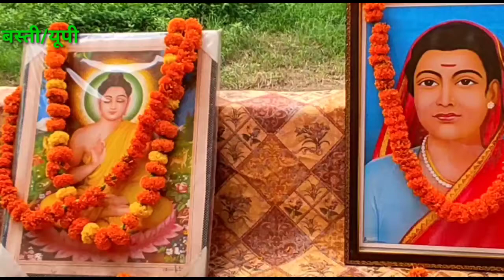फ्री शिक्षा कोचिंग सेंटर उदघाटन समारोह में शामिल बीरेन्द्र चौधरी द्वारा 21हजार रुपए सहायता राशि दी।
राम पूरन चौधरी समाजसेवी के द्वारा निशुल्क कोचिंग सेंटर खोला गया है जिसमें कोई भी लड़का/लड़की एडमिशन ले सकता है स्थान-चितरगढ़िया सुदामागंज गोटवा बस्ती उत्तर प्रदेश। दिनांक-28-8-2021